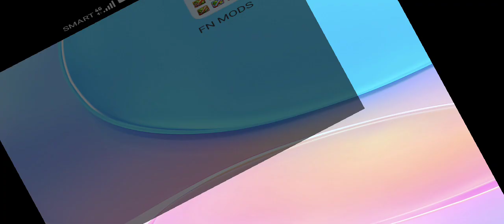Fruit Ninja Mega - When you play Arcade Mode after Classic Mode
Yeah, the game crashed when it got to frenzy